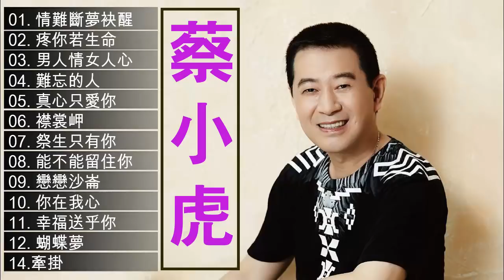蔡小虎 Tsai Hsiao hu - 最佳歌曲2019年 | 蔡小虎 Tsai Hsiao hu Best Songs 2019